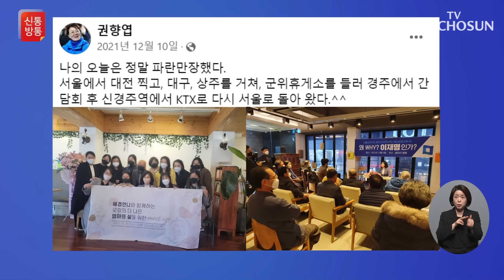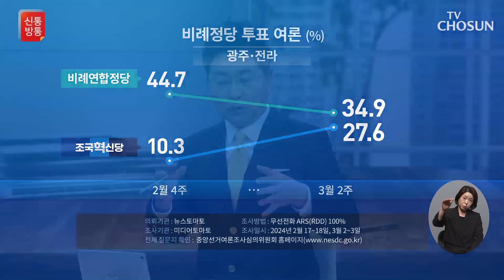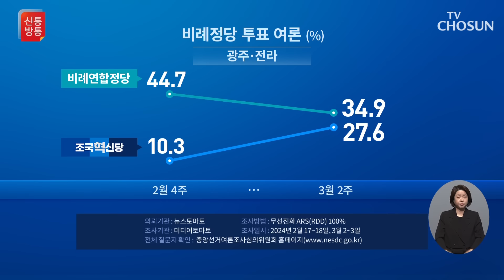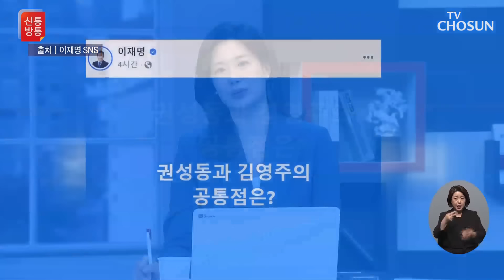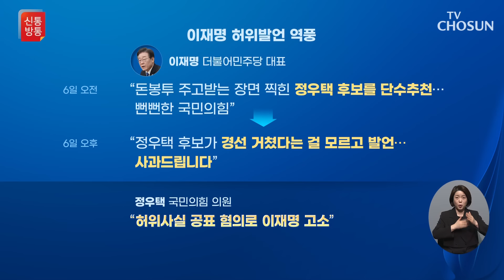여야, '권향엽 사천 논란' 놓고 고발전 / TV CHOSUN 신통방통